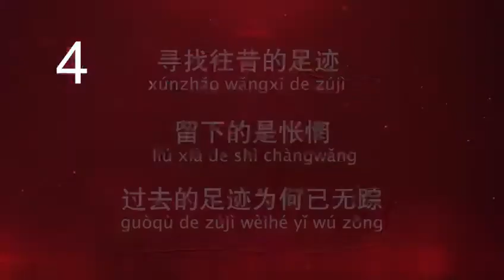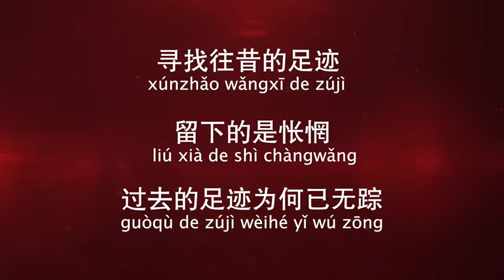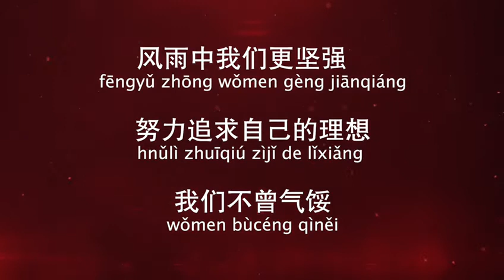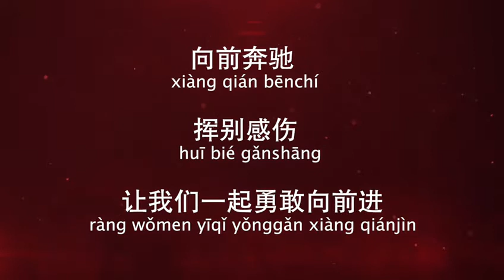"新的起步"2021 version(karaoke version)